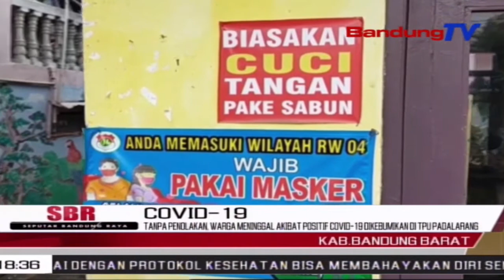Tanpa Penolakan, Warga Meninggal Covid-19 Dikebumikan Di TPU Padalarang | SBR | BANDUNGTV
SBR | BANDUNGTV | HANY SHANDRA | Warga Di Desa Kertamulya Padalarang, Bandung Barat, Awal Pekan Kemarin, Ikut Membantu Proses Pemakaman Terhadap Seorang Ibu Rumah Tangga Yang Meninggal, Akibat Positif Covid-19. Warga Pun Tak Menolak Dan Mengijinkan Pihak Keluarga, Agar Korban Dikebumikan Di Tempat Pemakaman Umum.